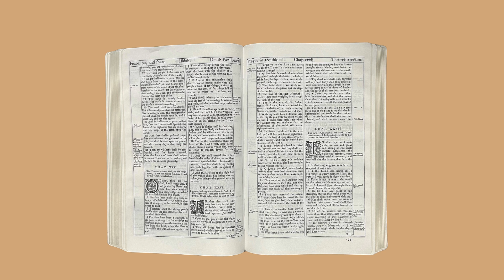Storytime with Rae Isaiah chapter 26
A song inciting to confidence in God, for his judgements, and for his favor to his people. An exhortation to wait on God.